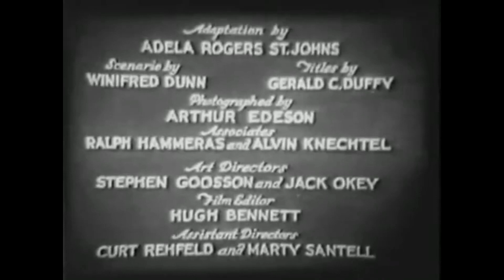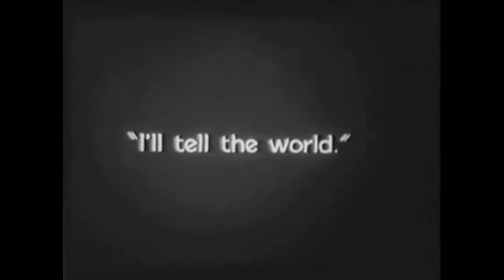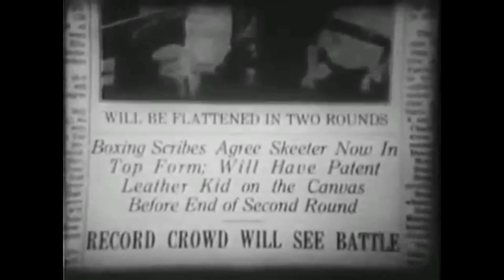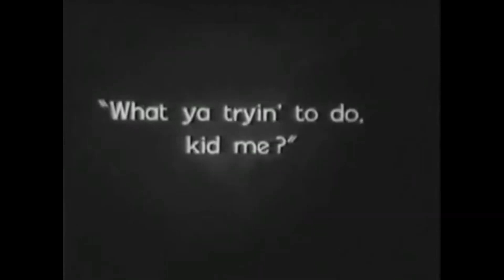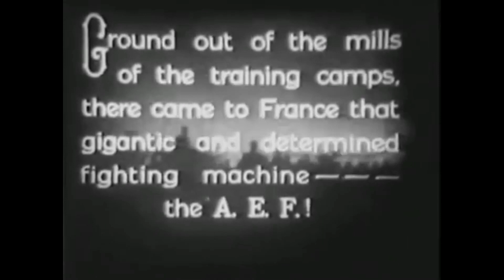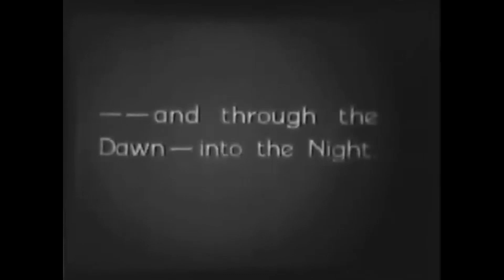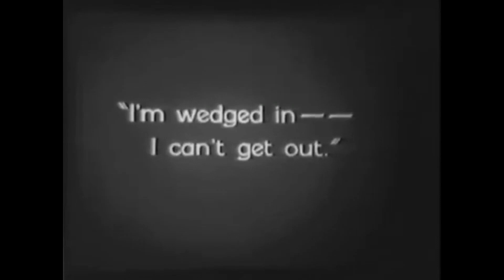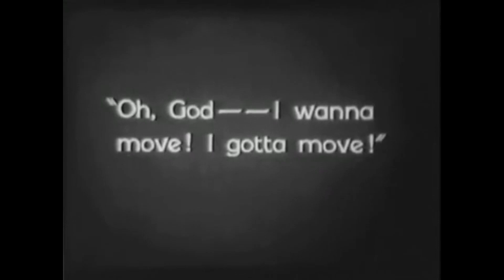The Patent Leather Kid (1927) full movie stars Richard Barthelmess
The Patent Leather Kid is a 1927 American silent drama film about a self-centered boxer who performs a heroic act in World War I that severely wounds him. It was directed by Alfred Santell and stars Richard Barthelmess, Molly O'Day, Lawford Davidson, Matthew Betz and Arthur Stone.
Barthelmess was nominated for the Academy Award for Best Actor.